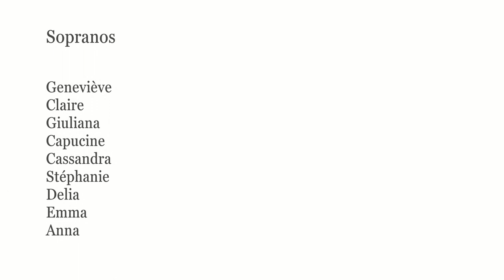Hanacpachap cussicuinin - Kalliopi & la Chorale Royale Protestante de Bruxelles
Hanacpachap cussicuinin - Anonyme, publié au XVIIè siècle

Virtual choir

Kalliopi, chœur mixte de l'Académie de Woluwe-Saint-Lambert,
et la Chorale royale protestante de Bruxelles,
dir. Laurent Fobelets

Enregistré du 20 au 28 décembre 2020